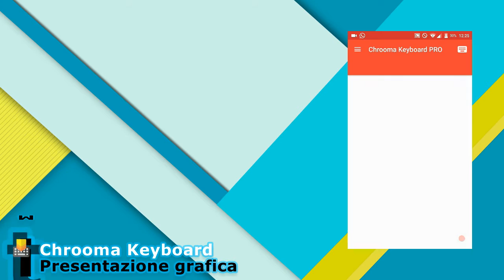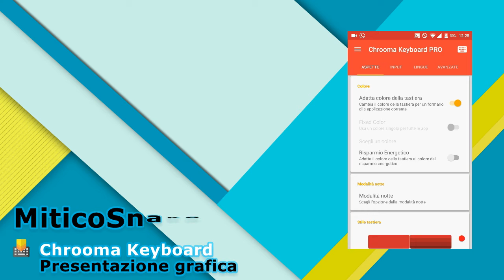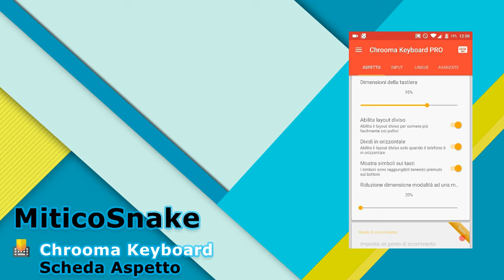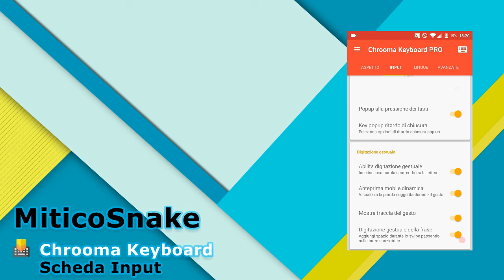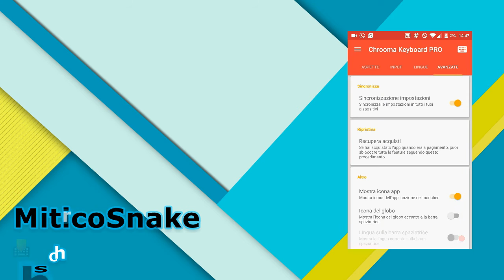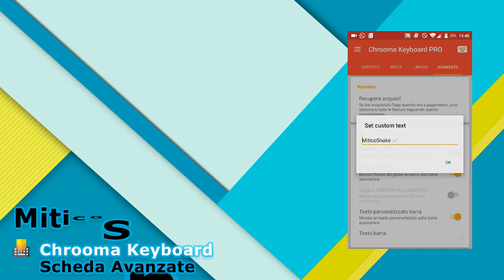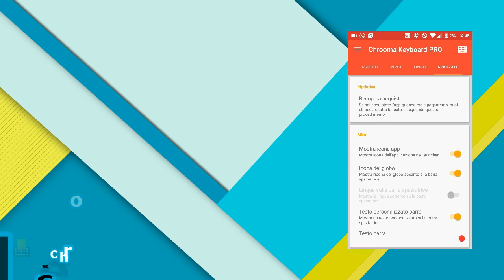MiticoSnake - Video recensione - Applicazioni Android - Chrooma Keyboard